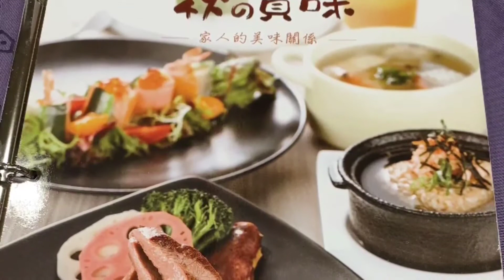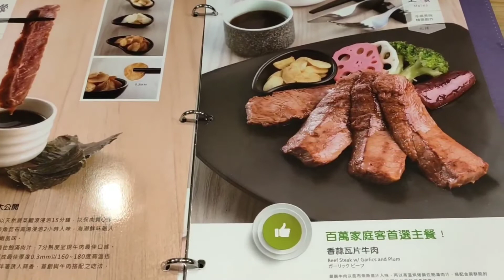Tokiya (陶板屋) Restaurant | Japanese Cuisine | Taiwan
This is my 4th time that I have dined in that place. There are many same restaurant or branches in Taichung locations. We only used our welfare ticket for this dinner, the food was delicious, When we feel like to have dinner at nice, quiet place with Luxury we would choose this restaurant.

We called this "TAOBAN STEAKHOUSE" or "TAO BAN WU"